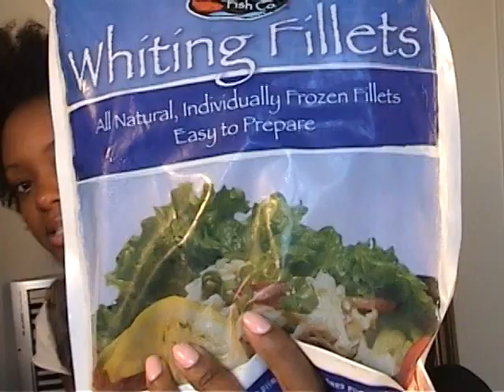My Weight Loss Regimen Part 1 of 3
Hello everyone!
Hope you guys had a great weekend! As promised here's what I've been doing to shed these pounds.  Please excuse the back of my head as that is something I seem to be struggling with these days.  Other than that I show you what I eat and tell give you tips and strategies on how to reprogram your brain to do the right thing.  I wish you all luck in you weightloss journey. YOU CAN DO IT!!!  I may make videos every now and again on low calorie meals. IDK

UPDATE: I NO LONGER USE SPLENDA.  It is not good for you.  They lied.

xoxo
Rachelle